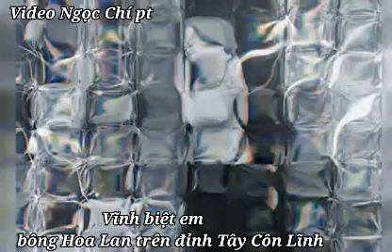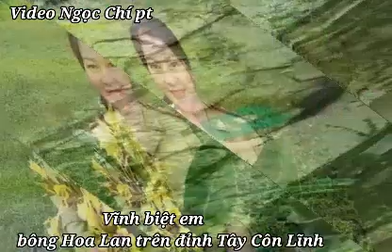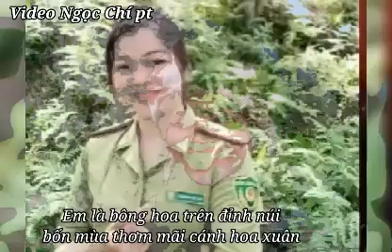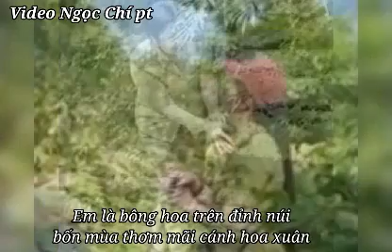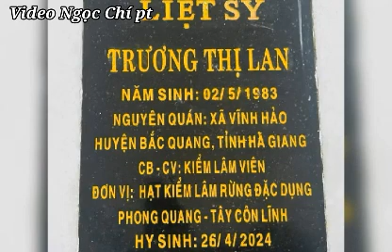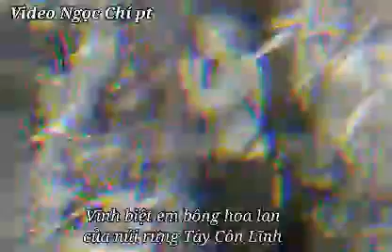Ăn ở trong rừng dân ca quan họ. Ls Trương Thị Lan hy sinh khi dập lửa trên đỉnh Tây Côn Lĩnh